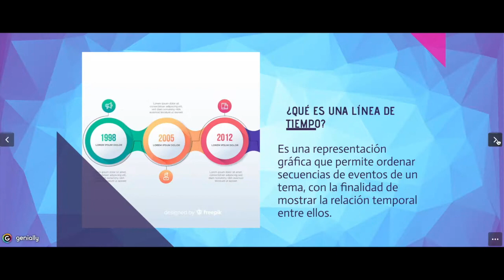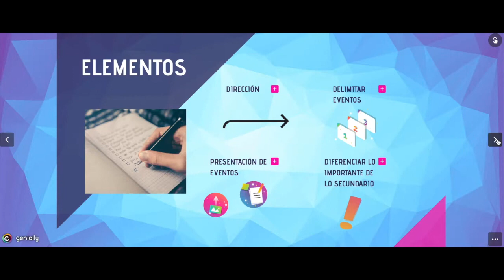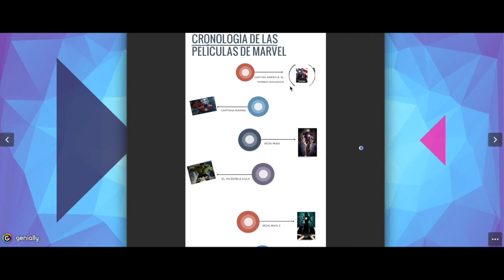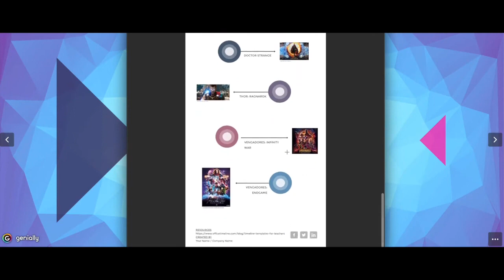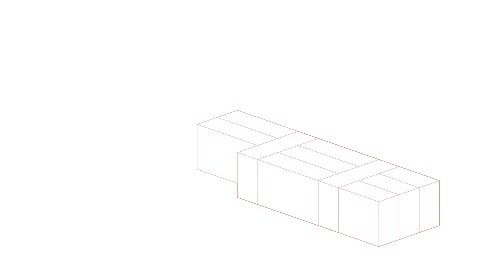Linea de tiempo